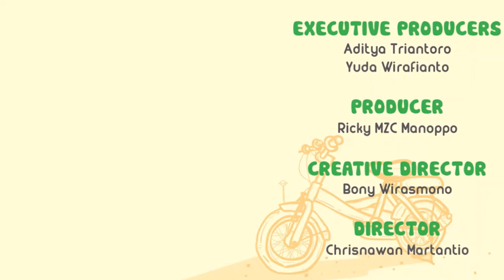Nusa Rara Sedia Payung Sebelum Hujan